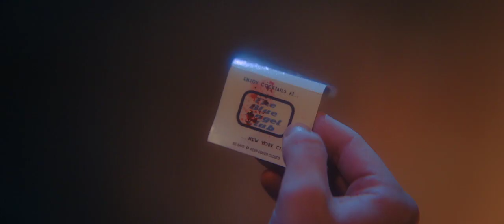Please Baby Please Trailer HD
Storyline
Newlyweds Suse and Arthur become the dangerous obsession of a greaser gang that awakens a sleeping quandary into the couple's sexual identity.

Director
Amanda Kramer
Writers
Amanda KramerNoel David Taylor
All cast & crew